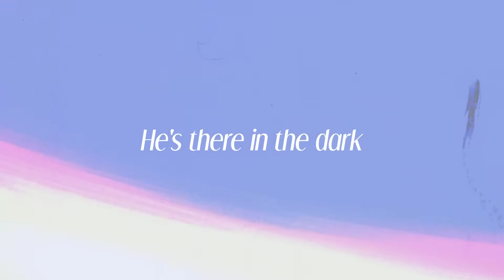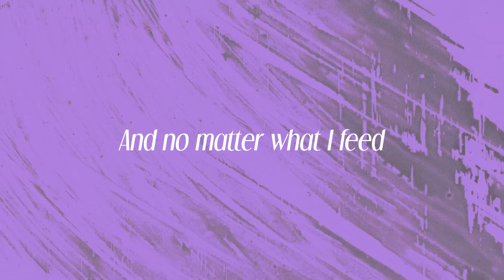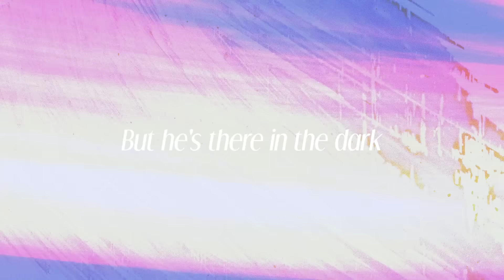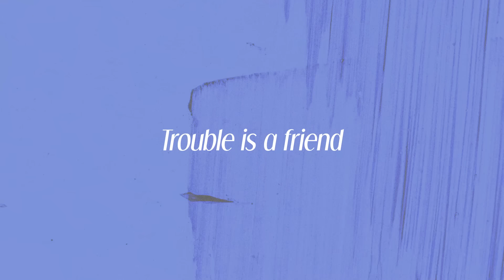lenka - trouble is a friend (lyrics)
The song "Trouble Is a Friend" explores the inevitability of life's troubles and how we sometimes succumb to their influence despite our efforts to resist them. 🎵😕

🎤 Immerse yourself in the captivating lyrics of Lenka "trouble Is A Friend":

Trouble will find you no matter where you go, oh oh
No Matter if you're fast no matter if you're slow, oh oh
The eye of the storm and the cry in the morn, oh oh
Your fine for a while but then start to loose control
He's there in my heart
He waits in the winds
He's gotta play a part
Yeah trouble is a friend of mine. oh oh
Trouble is a friend but trouble is a foe, oh oh
And no matter what I feed him he always seems to grow, oh oh
He sees what I see and he knows what I know, oh oh
So don't forget as you ease on down the road
So don't be alarmed if he takes you by the arm
I won't let him win, but I'm a sucker for his charm
Oh how I hate the way he makes me feel
And how I try to make him leave, I try
Oh Oh I try